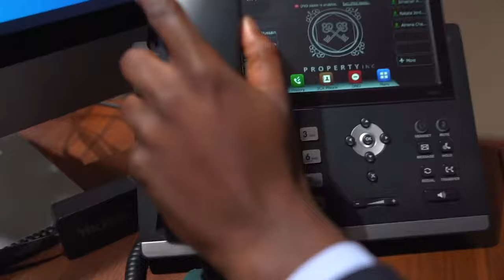Epic Office B-Roll - An Epic Office B-Roll video we shot for North London based Estate Agent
An Epic Office B-Roll video we shot for North London based Estate Agent Property Inc.

They contacted us for a shoot they wanted for their new website and after seeing what we could do for them, they decided to go for an office B roll type short video to show off their office and team as well as displaying a variety of the "Property Inc" brand throughout the B Roll.

A pleasure working with them and the feedback from the team as well as their clients has been amazing for us to witness.  Video is the way forward for all business regardless of size or industry.

Contact CTRL Production Group for your businesses visuals.

Credits:
Video Produced by CTRL Production Group
Director - Anam Choudhury
DOP - Mo Khan